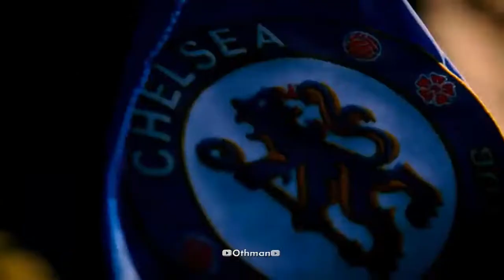Mason Mount 2020 ● Assign Hazard ● Skills & Goals | Chelsea